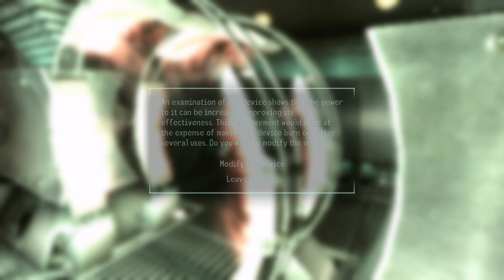This Galaxy Ain't Big Enough... - Fallout 3 Let's Play #57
We finish the Mothership Zeta DLC in today's video. We fight through waves of aliens and abominations. We blow up some generators and blow up an enemy ship. We then escape back to the Capital Wasteland.